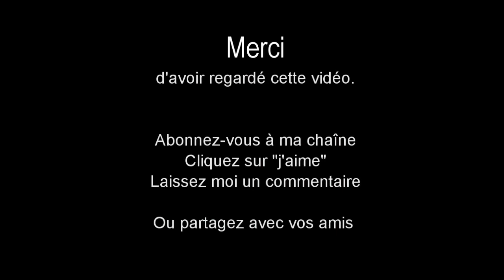Deadly Car Crashes/ no skill driver/ Accident Mortelle